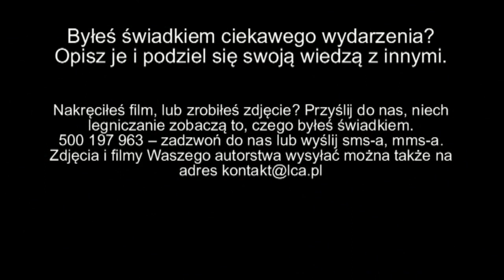Wypadek na rondzie Unii Europejskiej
Do wypadku doszło w sobotni wieczór na rondzie Unii Europejskiej. Jedna osoba został odwieziona do szpitala.